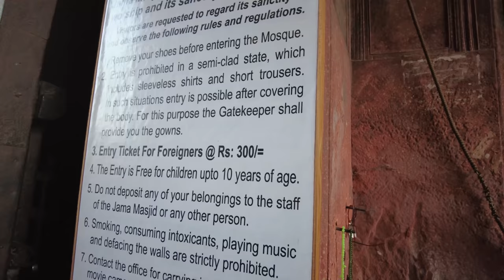Came for iftar, left barefoot - Mind the thieves around the beautiful Jama Masjid! - India Vlog EP8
Few days before the end of the holy month for Muslim, Saliha and I decided to pay a visit to the beautiful Jama Masjid in Delhi! We arrived a little before iftar, and I enjoyed a great time with a local family who shared a meal with me. However, the experience was a little tarnished by local thieves who stole my shoes, and I was not the only one as some local worshippers also fell victim. I should have been more cautious, I heard later on that it is very common for thieves to run their business in the beautiful mosque enclave!
Luckily I did not go home barefoot, as I met Sheezan, a local DJ, who bought me flip flops! Thanks again for your kindness man 💙
India Vlog EP8

Chapters/ Timestamps
00:00 Intro
01:28 Walking to Jama Masjid
05:02 Entering the Mosque
08:45 Invited for iftar.
11:46 Shoes are gone
14:00 Stranger buys me shoes

If you like motorcycle adventure mixed with vlogging, you came to the right channel!
I will be showing you the beauty of this planet from a different angle, the one from a motorcycle rider with a GoPro camera.

Same as above, for Instagram haters 😁
For any business proposal